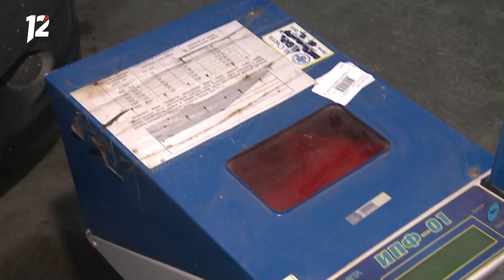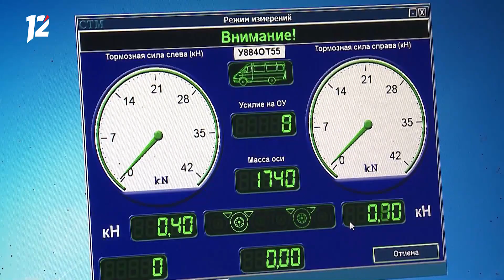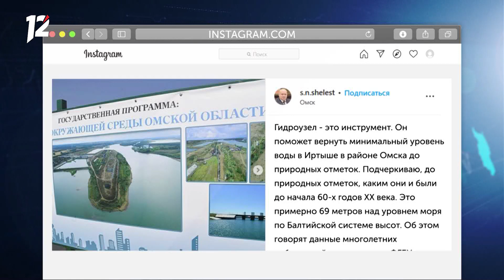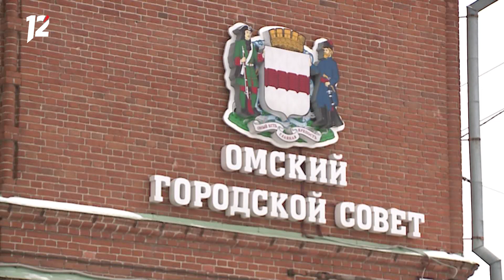Омск: Час новостей от 28 января 2022 года (14:00). Новости